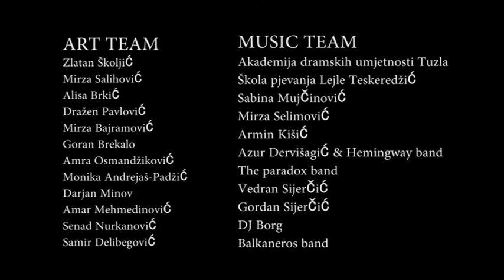The Paradox Band - Art Connection Music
Producent i autor projekta : Rusmir Krdžalić - Teatar Pandora.
Koproducent : JU"Dom mladih" Tuzla & Kino Kaleidoskop

Art Team

1.Rusmir Krdžalić - Koordinator projekta.
2.Zlatan Školjić.
3.Mirza Salihović.
4.Goran Brekalo - Audio/Video editing
5.Amar Mehmedinović - Produkcija
6.Darjan Minov - Produkcija
7.Amra Osmandžiković - Produkcija
8.Monika Andrejaš-Padžić - PR managment
9.Senad Nurkanović - Music editor.
10. Alisa Brkić - Voditeljica programa
11. Mirza Bajramović - Voditelj programa.

Art Performers

Akademija dramskih umjetnosti Tuzla (Dražen Pavlović & Mirza Bajramović).
Škola pjevanja Lejle Teskeredžić (Nadja Crvenjak & Armin Omerović, Ilda Ismaili, Amra Karić).
Sabina Mujčinović
Mirza Selimović
Armin Kišić
Azur Dervišagić & Hemingway Band (Mirza Ćatibušić, Mirza Smajić).
The Paradox Band (Amila Kamberović, Kenan Hamzić, Nedim Hajdarević)
Vedran Sijerčić ( Sanjin Mujkić & Bojan Nikolić)
Gordan Sijerčić ( Sanjin Mujkić & Bojan Nikolić)

Art Friends

Telekomunikaciona mreža "Happy" .
Kozmetička kuća "AVON" .
Štamparija "Off-Set".

Tuzla.24.04.2013.god.